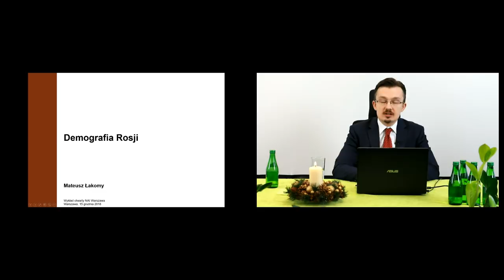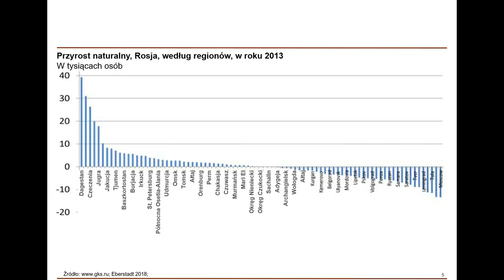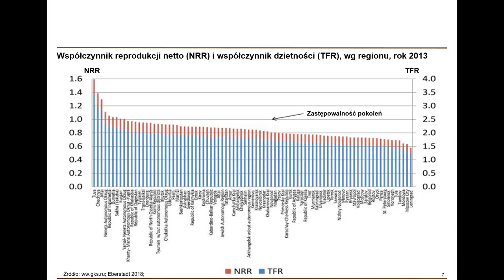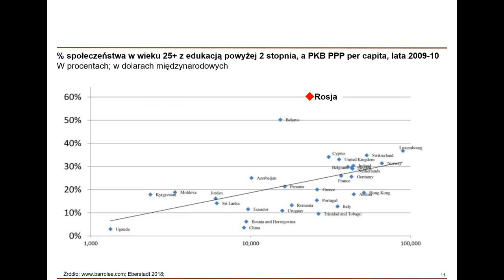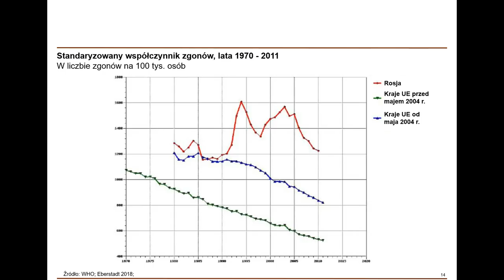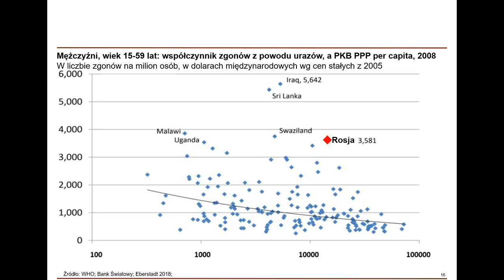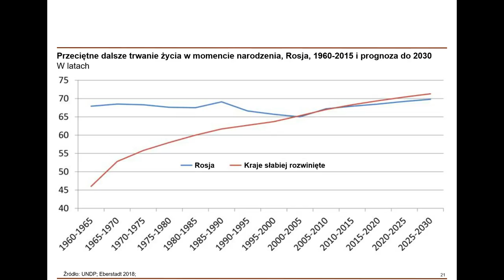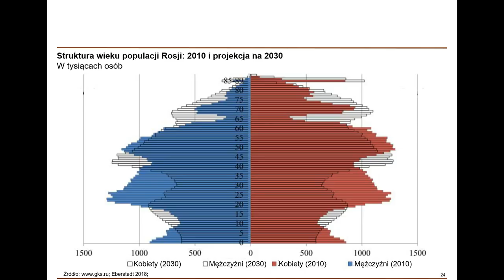KIP 04. Demografia Rosji – Mateusz Łakomy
Prognozy demograficzne dla Rosji sygnalizują wiele problemów związanych z przyszłą liczbą ludności i strukturą wieku. A to jeszcze nie wszystko. Stan zdrowia ludności czy poziom wykształcenia również jest głęboko poniżej oczekiwań. Podczas wykładu zaprezentowane zostaną szczegóły profilu demograficznego i główne wnioski, jakie demografia pozwala wyciągnąć dla możliwej przyszłej pozycji geopolitycznej.